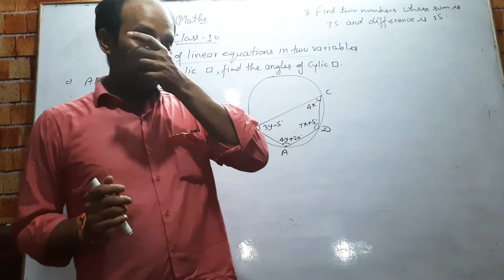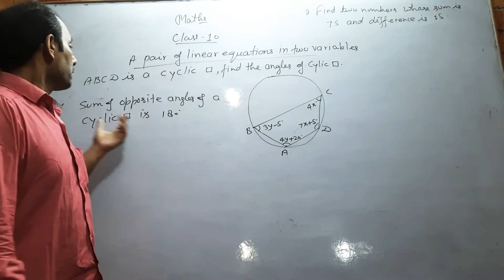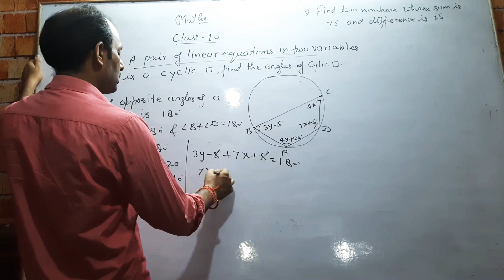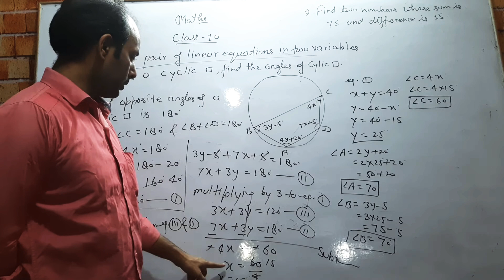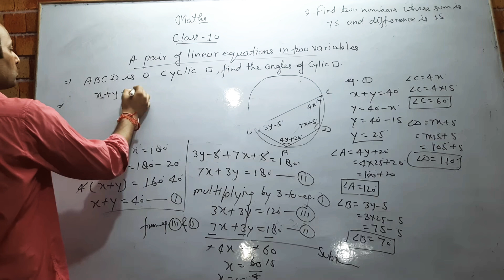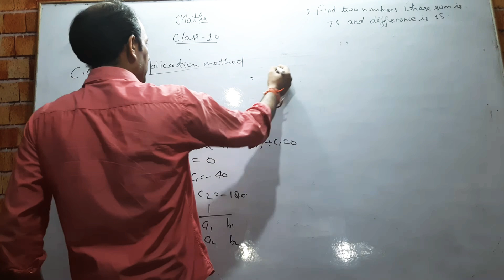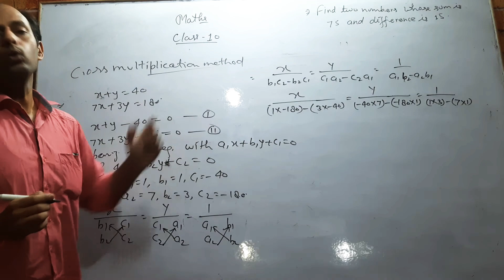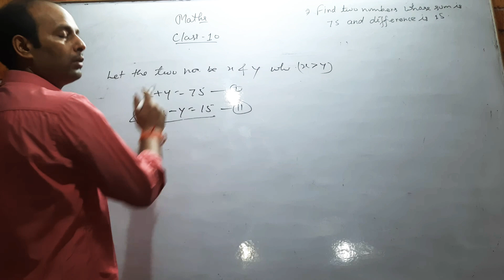Class 10th Maths (A pair of linear equations in two variables, practice questions)